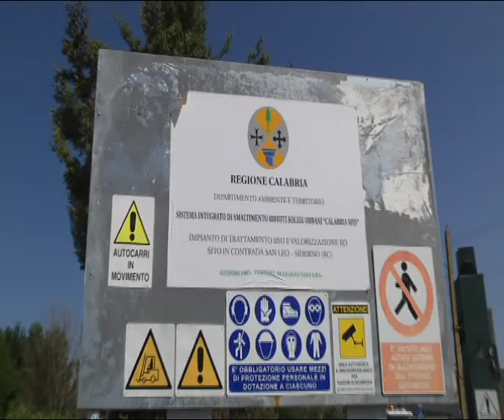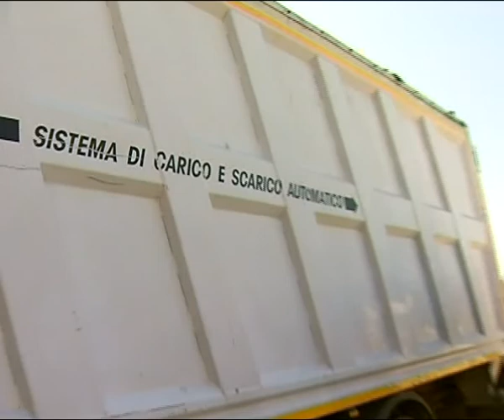RIFIUTI: CALABRIA POVERA DI IMPIANTI | IL VIDEO